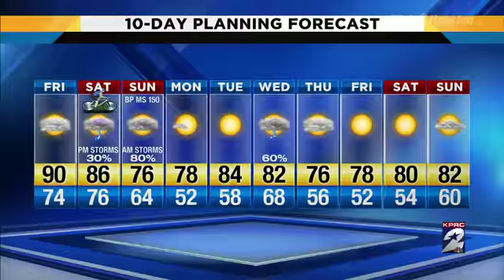Hot Friday, weekend storms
Friday is going to be hot, with a high of 90.